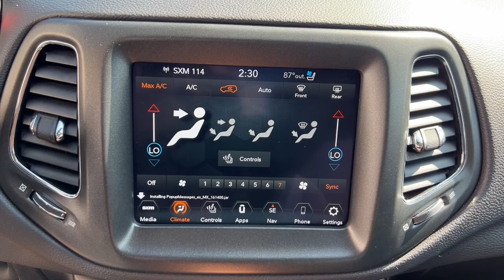2021 Jeep Compass Trailhawk MA Milford, Franklin, Worcester, Framingham MA Providence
Pre-Owned 2021 Jeep Compass Trailhawk available at Imperial CDJR located in 18 Uxbridge Rd, Mendon, MA, 01756. Servicing the Milford, Franklin, Worcester, Framingham MA Providence area.
Please mention the stock D14521LJ when you contact the dealership for this vehicle.

Introducing the   2021  Jeep Compass.  The Jeep Compass: The upscale, sophisticated compact SUV with advanced safety features to protect your most precious cargo. The following are some of this vehicles highlighted options: Heated Steering Wheel
, Apple Carplay®/Android Auto®, Navigation System, Keyless Entry, Satellite Radio, Premium Sound System, Fog Lamps, Back-Up Camera, Heated Mirrors, Cooled Front Seat(s). It's the sophisticated beauty with bookish smarts. It's the Compass. Come in and drive it.